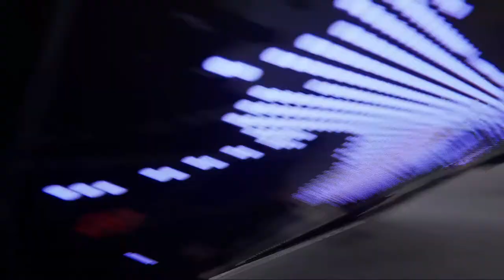TOC Video 1080p30fps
Info video van de Koninklijke Landmacht over het Territoriaal Operatie Centrum (TOC)